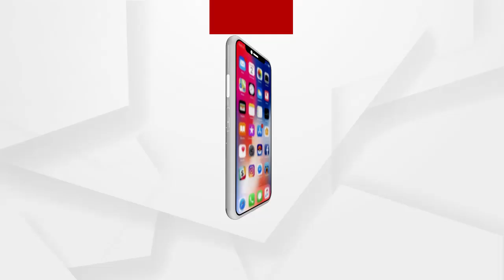ସୀମା ଟପୁଛନ୍ତି ରାଜ୍ୟ ସରକାର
କଳାକାରମାନେ 1 ବର୍ଷରୁ ଅଧିକ ସମୟ ହେଲାଣି ଘରେ ବସିଲେଣି। ଏଥର ରାଜ୍ୟ ସରକାର ତାଙ୍କ କଥା ଶୁଣିବେ ବୋଲି ପ୍ରତିକ୍ରିୟା ରଖିଛନ୍ତି କଳାକାରମାନେ.
ଅଧିକ ଖବର ପାଇଁ ଡ଼ାଉନଲୋଡ କରନ୍ତୁ “Argus News” ଆପ୍